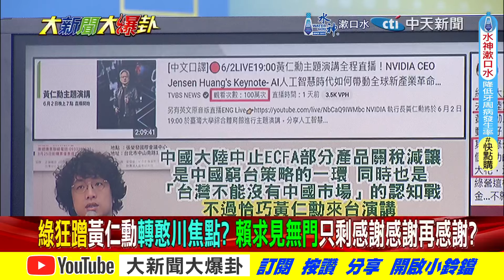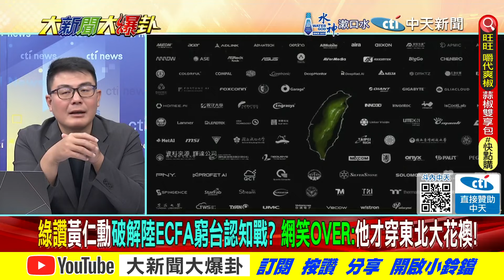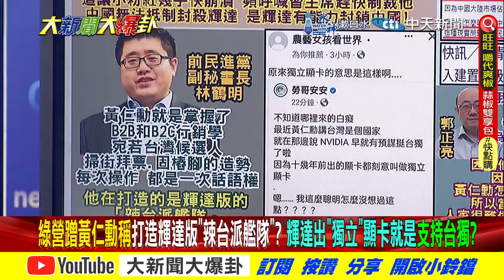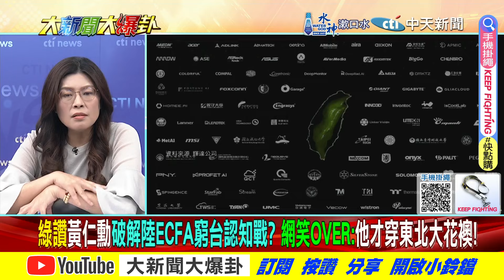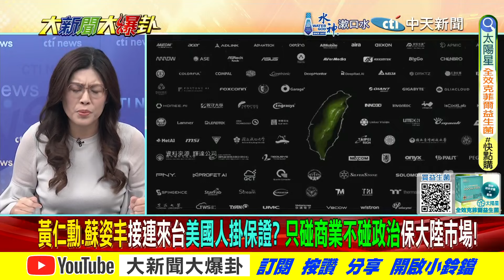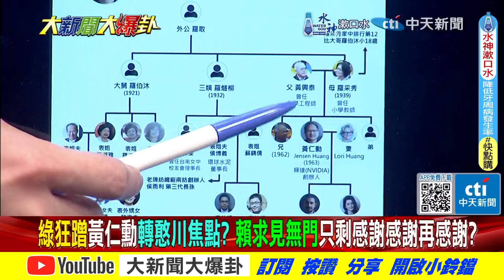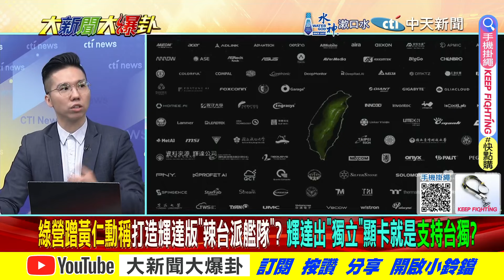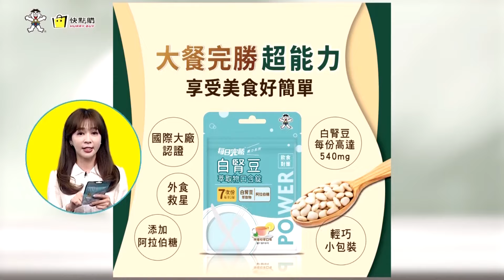【大新聞大爆卦 上】獨!綠蹭黃仁勳但賴見嘸想笑死誰?DPP讚他造辣台派艦隊妄想中毒?完整版 20240604@大新聞大爆卦HotNewsTalk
《精彩回顧》
【大新聞大爆卦】徐巧芯抓到了中華電信認了!憨川膝蓋想遮藏鏡人?韓聲望暴漲綠急了?寒冰怒藍吃三天飽飯搞這套?罷免嘸巧芯開刀元之綠臭卒仔?老柯告白吳思瑤被拔了?20240603 @HotNewsTalk
【週末大爆卦】藍白反攻10綠委超抖?李艷秋爆氣了?老柯告白吳思瑤綠委翻白眼?王義川慘了綠對他挾怨報復?徐巧芯爆對綠做了件滿X的事!韓硬起來賴縮了不敢協商? 20240602 @HotNewsTalk
【週末大爆卦】獨!韓國瑜召藍戰狼群敲響戰鬥信號?神力女超人再臨立院邱議瑩冷汗?范雲我偏不要正裝辱賴的卓榮泰?王義川避談監控威脅切割我的賴.龍? 20240601 @HotNewsTalk
【大新聞大爆卦】獨!韓家軍下週開火查綠監控!陳鳳馨曝國安爆料她也被偵防!王義川害慘青鳥行動塔綠班怒了?側翼覺得徐巧芯最好罷腦燒壞了? 20240531 @HotNewsTalk
【大新聞大爆卦 】郭正亮挺韓國瑜查綠違法監控!徐巧芯參戰將對綠開第一槍!王義川送藍白核武查清超思.高端!綠為黑韓寧願臭自己人卓榮泰? 20240530 @HotNewsTalk

大新聞大爆卦 周一至周五14:00-16:00
週末大爆卦 周六、周日14:00-16:00